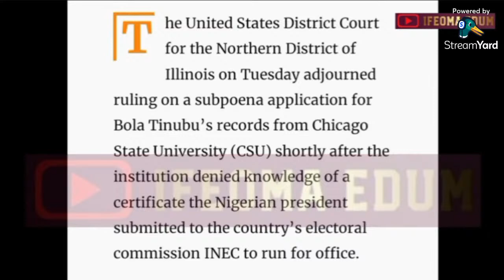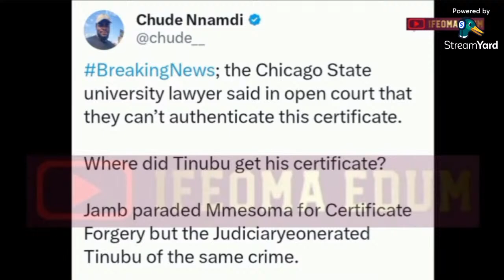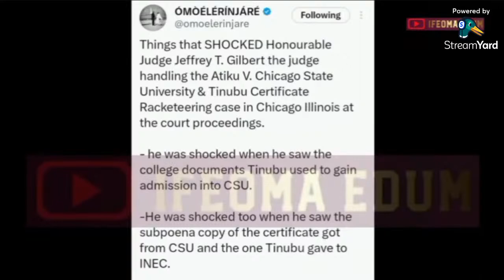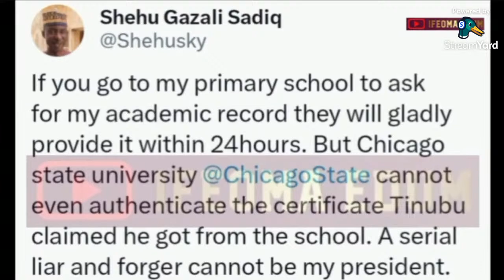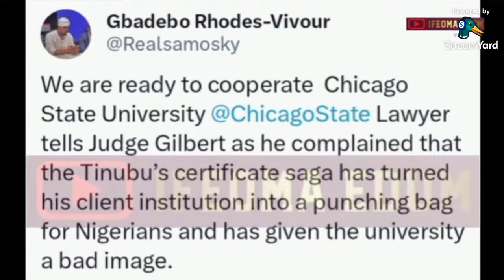BREAKING🔥CHICAGO STATE UNIVERSITY WARNS TINUBU😨SOURCE OF YOUR CERTIFICATE TO INEC UNKNOWN TO US😨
😨🔥CHICAGO STATE UNIVERSITY TO TINUBU: THE SOURCE OF YOUR CERTIFICATE TO INEC UNKNOWN TO US😨😨